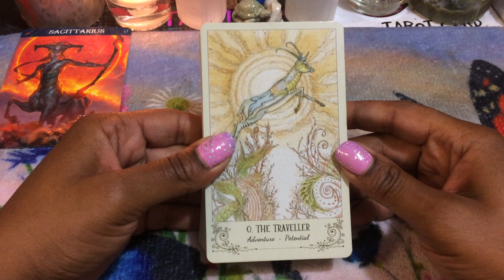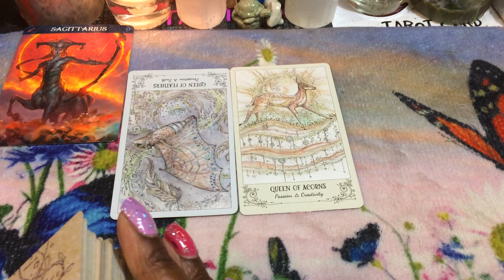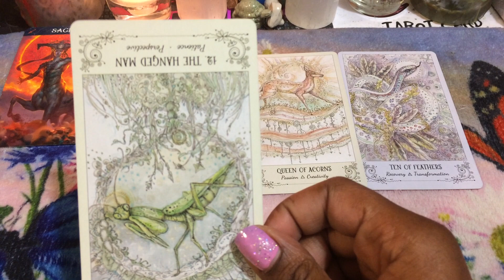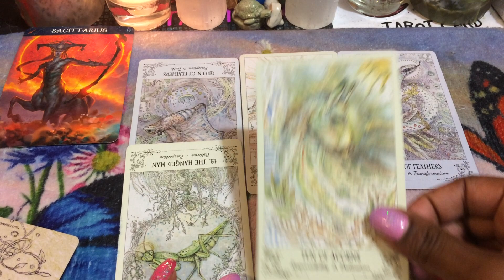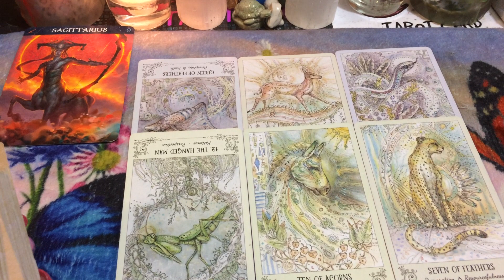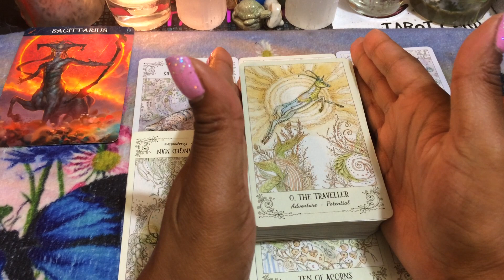🦋 (TIMELESS)) Sagittarius weekend, Keep thinking I won't leave. TAROT TAROT